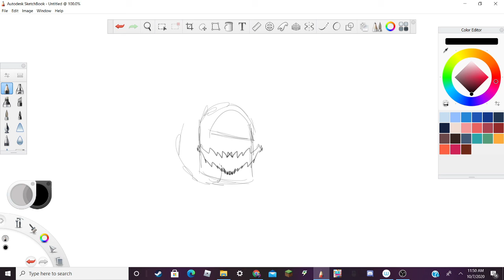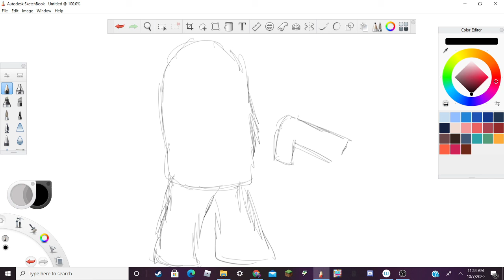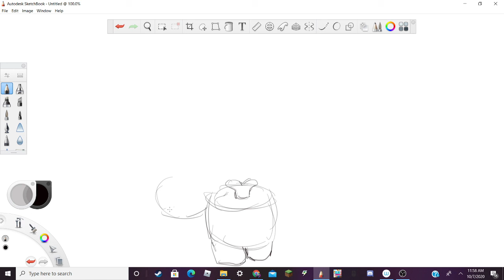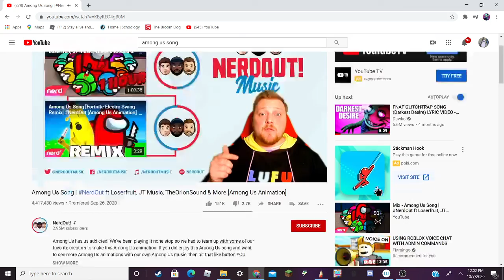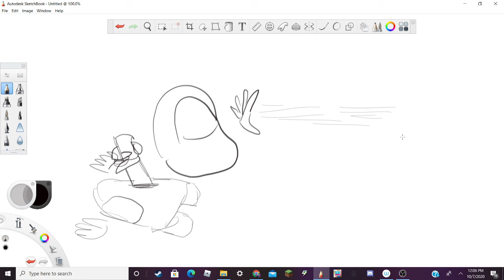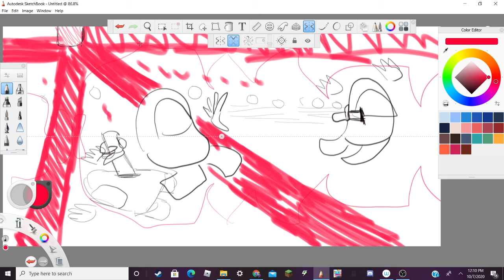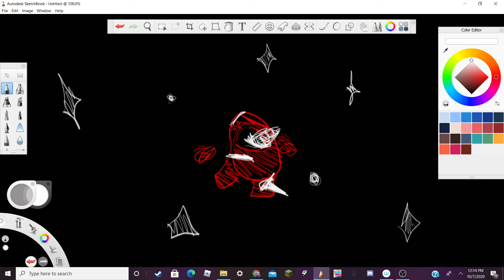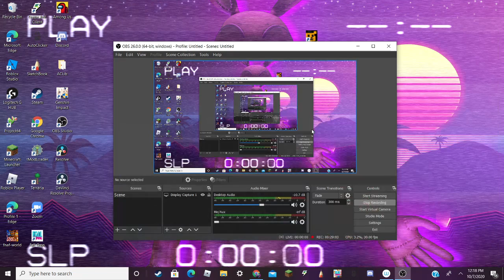AMONG US KILL DRAWINGS